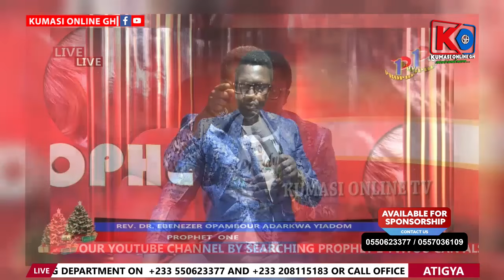PROPHET OPAMBOUR & KUSI Att@cks OWUSU BEMPAH UR EV!L Plan Won't Succeed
In this explosive video, we dive deep into the shocking confrontation between Prophet Opambour and Kusi as they take a stand against Owusu Bempeh's alleged EVIL plans. What are the implications of their bold statements? Who will emerge victorious in this spiritual showdown? Join us as we unpack the drama, unveil the truth, and explore the powerful messages behind their words. Don’t miss out on the insights and revelations that could change the way you view these contentious figures.